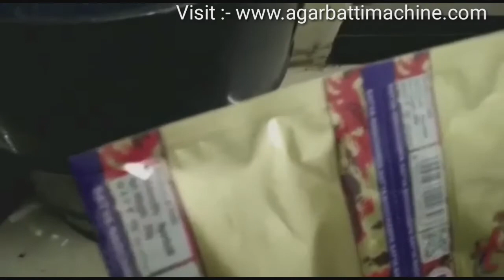अगरबत्ती मशीन नसीराबाद में फैक्ट्री रेट | Agarbatti Making Machine in Nasirabad Factory Price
Agarbatti Dryer